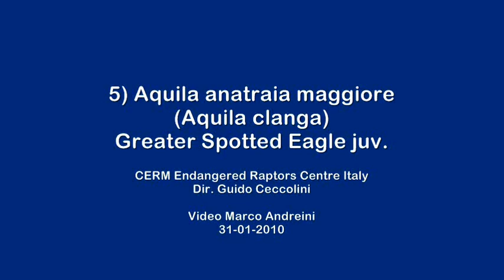Greater Spotted Eagle 5 - Aquila anatraia maggiore (Aquila clanga)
The greater spotted eagle is a wild individual that migrated from Northern Europe to Italy and stopped in 2010 in the surroundings of our CERM (Endangered Raptors Centre), Tuscany, for four months before migrating back to Northern Europe in April.
La giovane Aquila anatraia maggiore è un individuo selvatico migrato dal Nord Europa all'Italia e fermatosi nei dintorni del nostro CERM Centro Rapaci Minacciati (Toscana) per 4 mesi, per poi tornare di nuovo nel nord Europa nell'aprile 2010.
Video di Marco Andreini del 31-01-10.